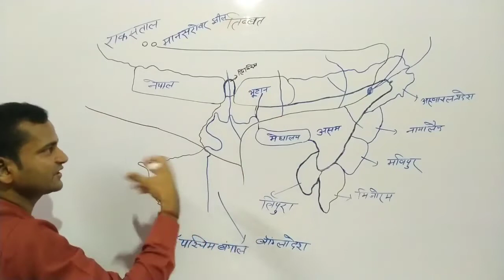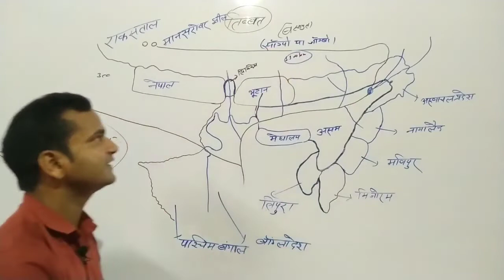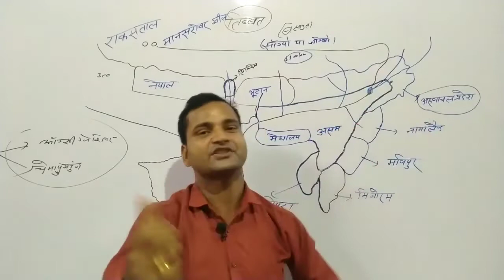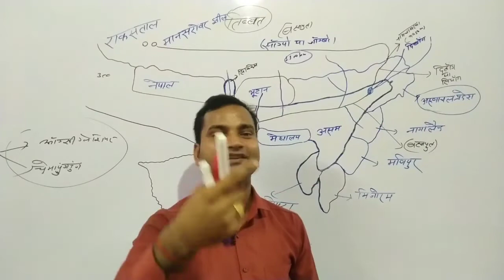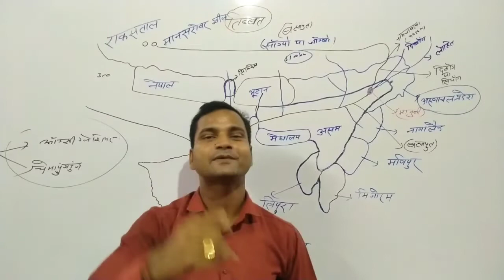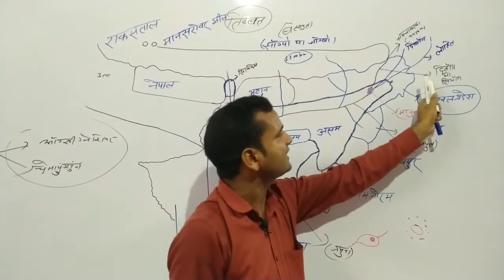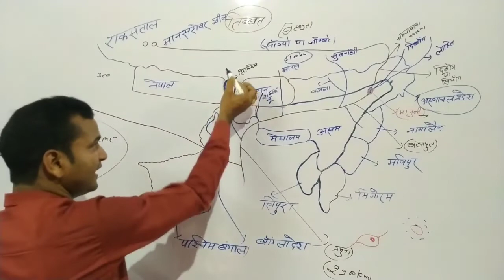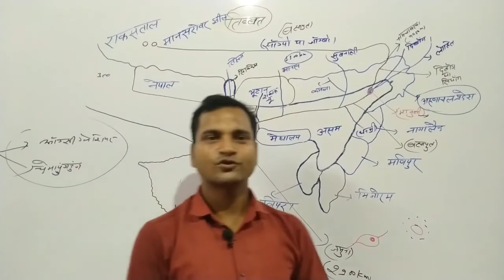Indian geography||Indian River system||Brahmaputra River system||By Vijay Sir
About Ujjwal Academy Basti:-

About coaching:-
Teacher - Vijay Bhardwaj Sir
Address - Near satyendra Hotel, Or near Kiran surgical centre, Bairihawa Basti.

About Video:-
In Ujjwal Academy Basti..
You will find GS,  Geography, Polity, Biology , Science , world map and  Indian map, social education, General knowledge, current affairs, Economics, social education video.
for UPSC, UPPCS, BPSC, UPSSSC, SSC, RAILWAY, BANK, CIVIL Sarvice,UPP AND Other competitive examination
Ujjwal Academy Basti is the best coaching in Basti Up.

 geography by Vijay Sir
Indian geography ujjawal Academy Basti
Indian River system in Hindi
Bharat ki nadiya in Hindi
Indian River system by Vijay sir
Brahmaputra River system in Hindi
Brahmaputra River system by Vijay Sir
majuli Nadi deep in Hindi by Vijay sir
Brahmaputra Nadi aur uski sahayak nadiyan
Bharat ka bhugol by Vijay sir
Indian River system in Hindi by Vijay Sir
jamuna river system
dihangi ya siyang River system
geography of India by Vijay Sir
Brahmaputra ki sahayak nadiyan
sundarban Delta by Vijay sir
sundarban delta in Hindi
sundarban Delta kahan hai
mangrove banaspati in Hindi
Meghna nadi
tsangpo yah jangbo river
thehonge ya saiyaang river
jamuna river in Hindi